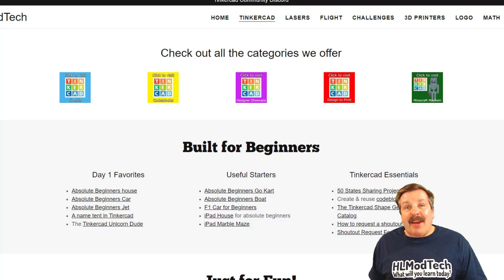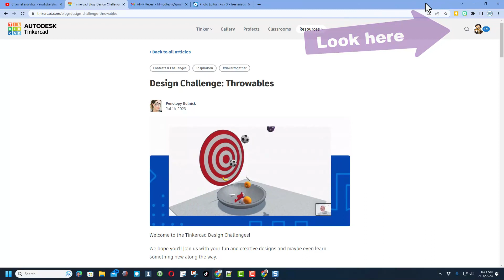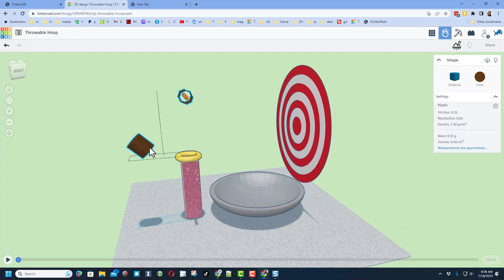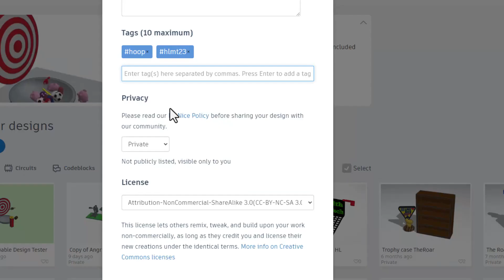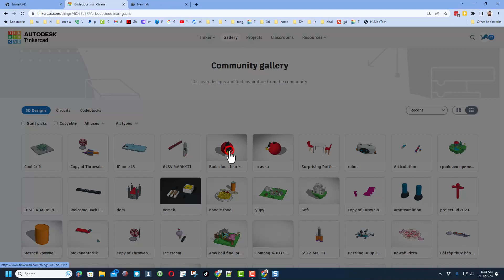How to Test your Tinkercad Sim Lab Throwable Creations Free File!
How to Test your Tinkercad Sim Lab Throwable Creations Free File!  Fast, fun, and full of skills you can use in all your Tinkercad creations.

Tinkercad is a fantastic design tool that runs in a web browser. Hopefully, you get excited and make something incredible with your newfound skills.